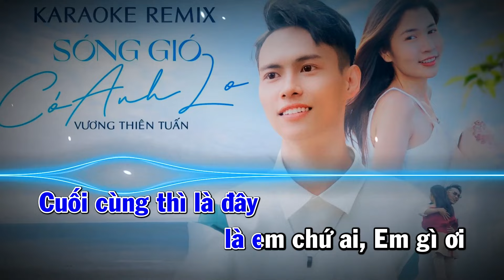KARAOKE REMIX TONE NAM | Sóng Gió Có Anh Lo - Vương Thiên Tuấn | Chẳng ai sinh ra là đã hợp nhau đâu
Nghe Audio Độc Quyền tại

Chơi Tiktok  cùng Vương Thiên Tuấn tại đây nhé mọi người:

Sản xuất âm nhạc
Composer:  Nguyen Dinh Long
Singer:  Vuong Thien Tuan
Mix & Master:  Nboro (Dinh Hoang Quoc)
Music Arranger:  Phong Le

Executive Producer:  Vuong Thien Tuan
Project Manager:  V2T Media
Director:  Vuong Thien Tuan
D. O. P:  Nguyen Dinh Long
Starring:  Ngoc Hanh, Nguyen Dinh Long, De Dep
Camera Operator: No Qui Hac
Makeup Hair : De Dep
Edited By:  Nguyen Dinh Long
Color Granding:  Vuong Thien Tuan
Designer:  Tran Toan Hau
LYRICS :
Hạnh phúc giản đơn với anh chỉ cần nhìn thấy

Em vẫn luôn cười mỗi sớm mai

Hạnh phúc đơn giản chẳng mong cao sang quyền quý

Sóng gió lặng anh chẳng mong gì hơn

Những lúc em buồn không thể làm gì khác hơn

Chỉ biết lắng nghe sẻ chia cùng em

Những lúc em cười chẳng điều gì hạnh phúc nhất

Với anh tất cả đơn giản chỉ vậy thôi
ĐK :

Chẳng ai sinh ra là đã hợp nhau đâu

Vì nếu như yêu thương nhau họ sẽ thay đổi vì nhau

Đôi ta đã từng là những ngôi sao cô đơn

Cuối cùng thì là đây là em chứ ai , Em gì ơi

Nếu như một ngày trên đường đời em bước

Dù có vấp ngã yếu đuối thì hãy đứng lên để anh lo

Nếu như một ngày Hồng nhan bạc phận sóng gió

Là một thằng con trai Thì anh sẽ luôn bên cạnh em

© Bản quyền Vương Thiên Tuấn